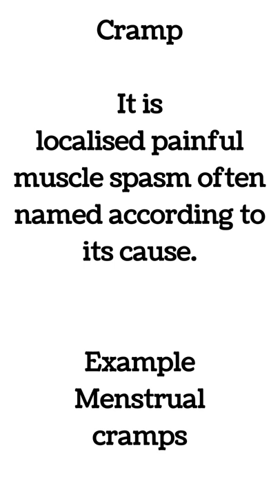Part 2 Muscles related Medical Terminology#shorts Knowledge kite#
This educational video about
Muscles related Medical Terminology